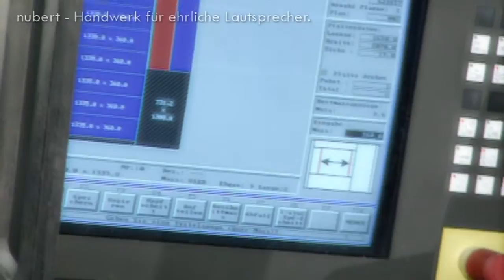Nubert - Handwerk für ehrliche Lautsprecher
The making of nuLine -- Qualitätsarbeit für meisterliche Hörizonte. So entstehen hochwertige Tonmöbel Made in Germany!